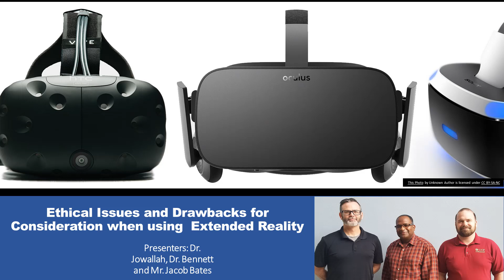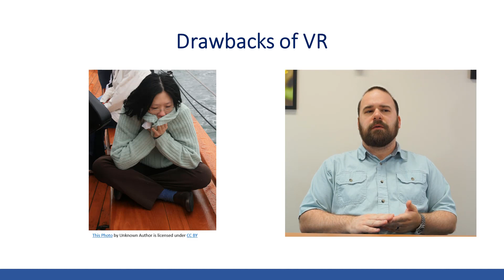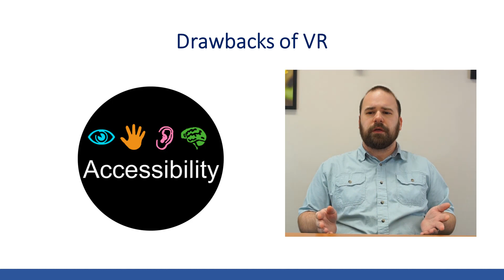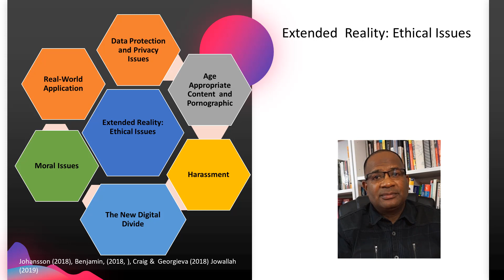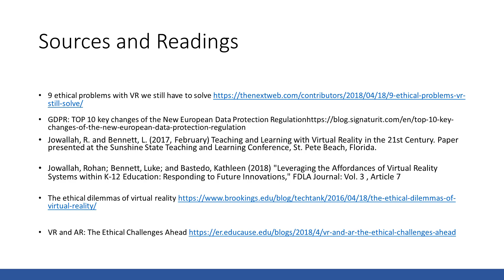Ethical Issues and Drawbacks in Extended Reality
This presentation gives an in-depth overview and summary of possible ethical issues and drawbacks for consideration when using extended reality.

This presentation should be of interest to educators, instructional designers, lecturers, extended reality content developers and others with interest in extended reality.